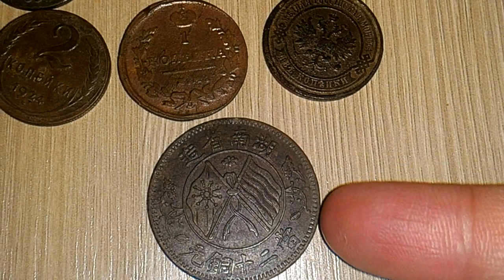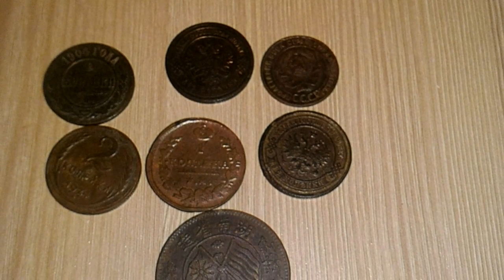Мега МОНЕТЫ в Полтаве на барахолке